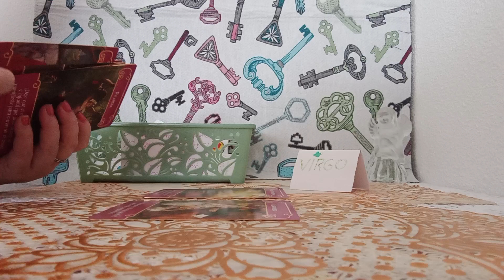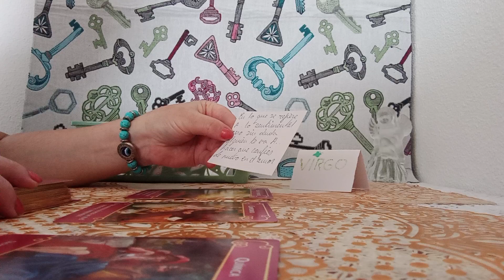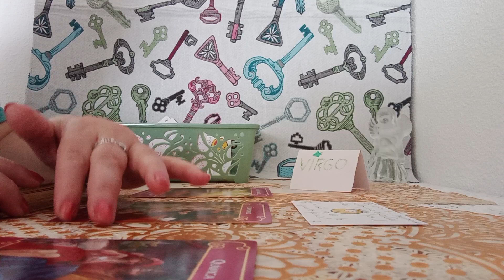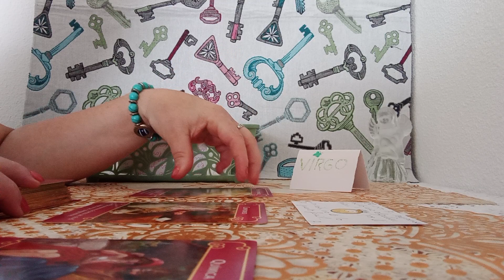TUS ANGELES DEL AMOR♥️🗝️